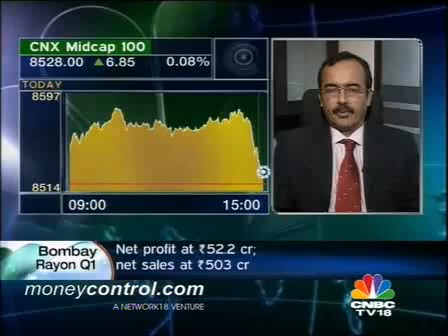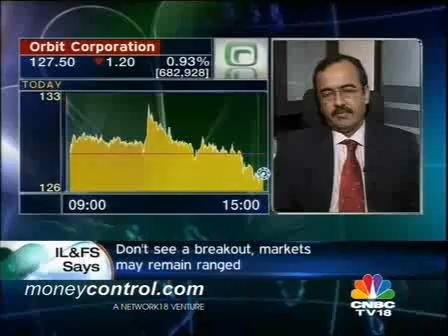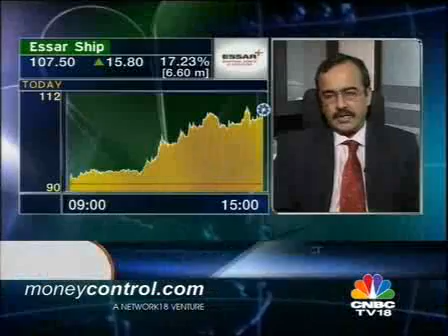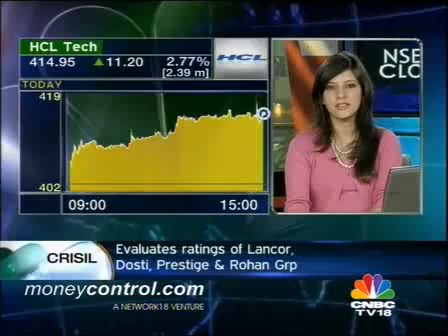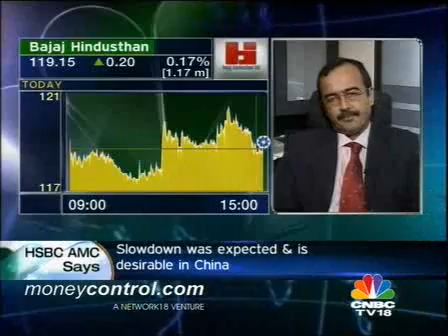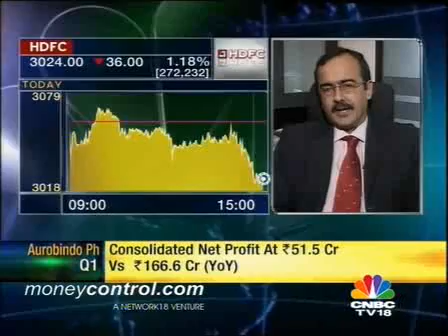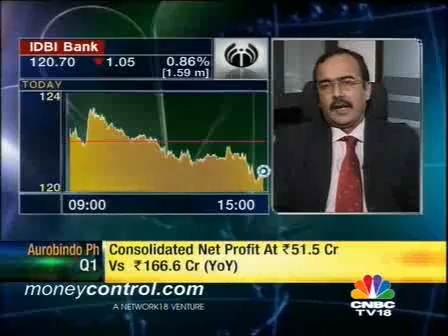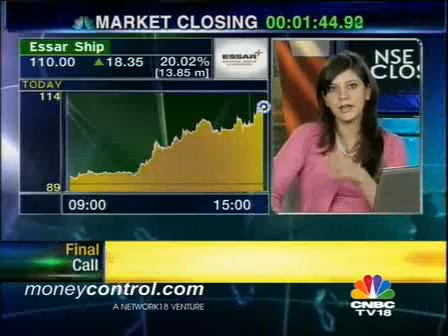Mkt tank; is 5500-5600 possible in near term? 1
There seems to be just one apt word describing the market's shapeM-^Wranged. Will equity indices break out of this range any time soon or is the trend here to stay?